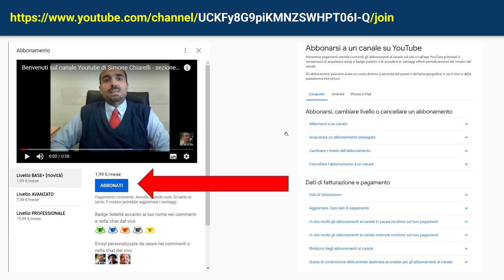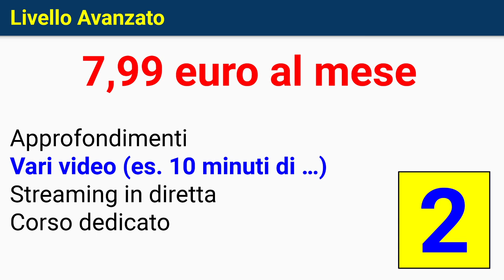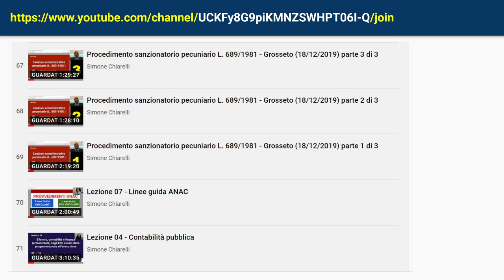Abbonamento al canale Youtube di "Simone Chiarelli" - informazioni